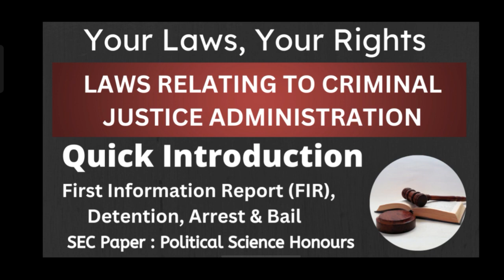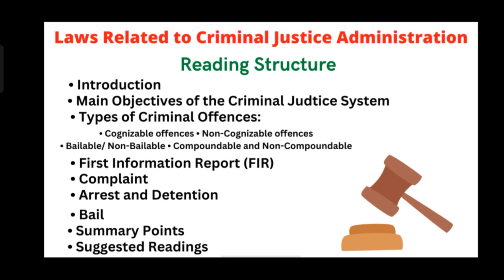Quick Introduction to Laws Related to Criminal Justice Administration | Important Topics | YLYR SEC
In this video we are going to discuss the quick introduction of "Law relating to Administration of Criminal Justice". The most important concepts in this unit will be discussed soon in the coming weeks.
Main and most important topics for discussion:
✓ Types of Criminal Offences
✓ First Information Report (FIR)
✓ Arrest and Detention, etc
• SEC Paper Political Science Honours Semester 3 CBCS